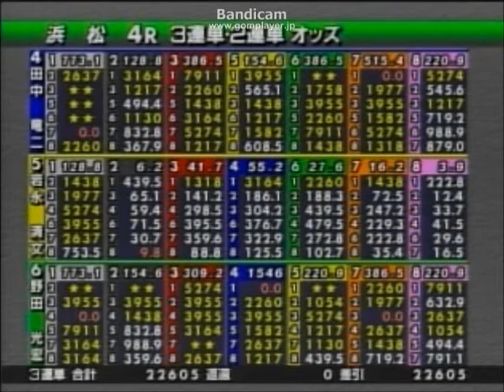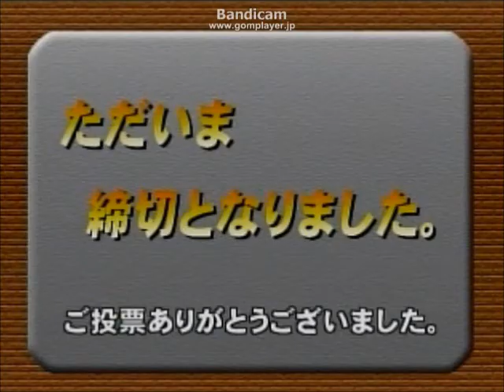第2回トゥー・ワンプロモーション杯（最終日）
4代目浜松オートレースヴィーナスARISA
番組出演時の様子
『ARISAのこんな予想もありさ！』
トゥー・ワンプロモーション杯に因み、インフォメーションの制服です。
（藤川ありさ、arisa fujikawa）